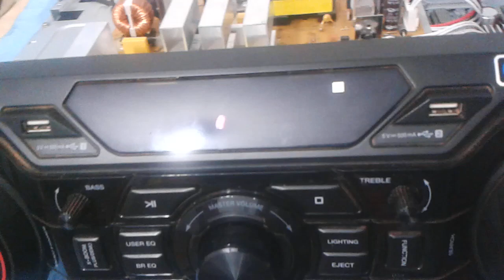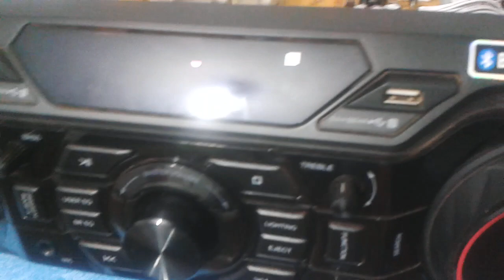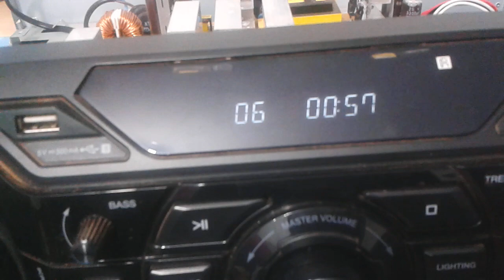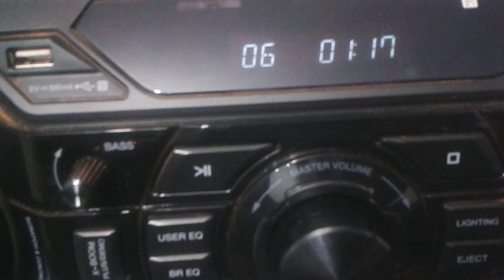Som LG CM8450 inoperante (resolvido)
So LG mod. MC 8450 acendia o display, mas não obedecia as funções